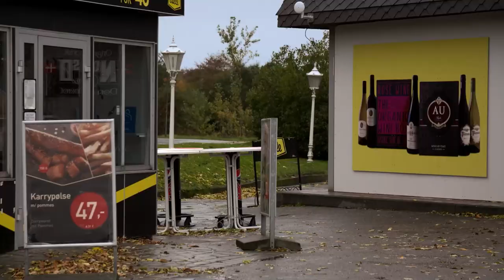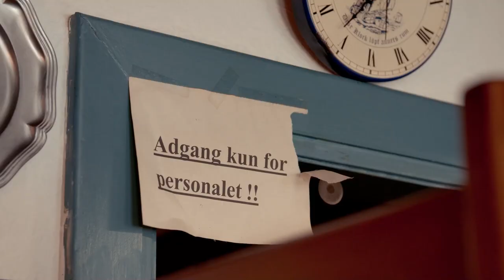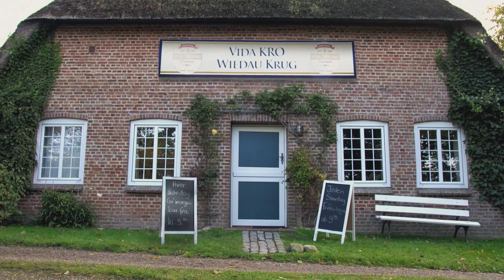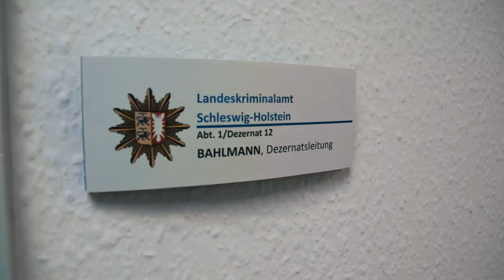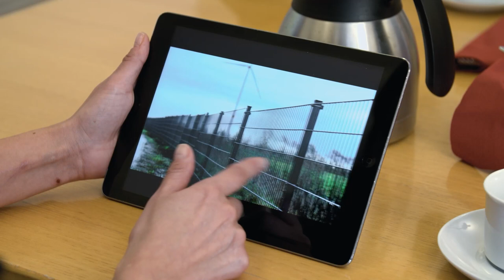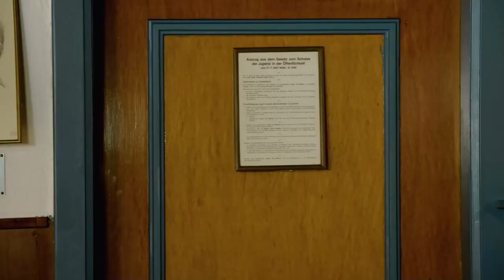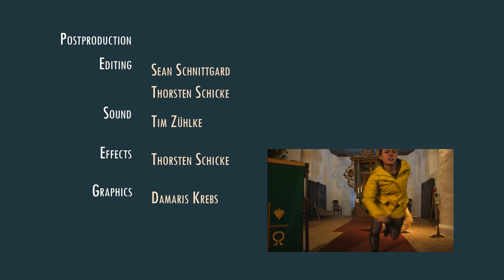Der Krug an der Wiedau / Kroen ved Vidåen / The Wiedau Inn (D/DK 2021)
Choose English, Danish, German or Frisian (Frysk NL) subs in the subtitle menu!

Ein Todesopfer, ein Krug, viel Alkohol, viel Geheimnistuerei und noch mehr Fragen – abgesehen vom Alkohol absolut keine alltägliche Situation im Krug an der Wiedau. Und dann auch noch den Krug-Alltag störende polizeiliche Ermittlungen eines gewöhnungsbedürftigen Kriminalbeamten aus dem fernen holsteinischen Kiel und einer Kriminalbeamtin aus Esbjerg, die für diesen Fall ihr Exil verlässt und in die Heimat ihrer Kindheit zurückkehrt. Eine typisch unharmonische deutsch-dänische Kooperation. Der beschauliche und beinahe komatöse Ort gerät plötzlich in Aufruhr und Ungleichgewicht. Verstörend und unterhaltsam zugleich. „Der Krug an der Wiedau“ ist ein humoristischer Kriminalfilm, der die Grenzziehung von 1920 in unserem deutsch-dänischen Grenzland beleuchtet und die Westküstenmentalität hervorhebt. Die Handlung spielt hauptsächlich in einem Krug im Niemandsland zwischen Deutschland und Dänemark, in dem sich die Lokalbevölkerung – unabhängig von Staatsangehörigkeit und Sprache – trifft und versteht. Im Film spielen die fünf an der schleswigschen Westküste gesprochenen Sprachen (Deutsch, Friesisch, Plattdeutsch, Sønderjysk, Dänisch) die Hauptrolle, um die einzigartige sprachliche und kulturelle Vielfalt der Grenzregion hochleben zu lassen. Die Dreharbeiten fanden im Oktober 2020 statt. Das Filmteam wurde hauptsächlich aus dem westlichen Teil des deutsch-dänischen Grenzlandes rekrutiert, um eine größtmögliche Authentizität zu erreichen. Ein Großteil der Schauspieler*innen besteht aus Laiendarstellern und -darstellerinnen von lokalen Theaterbühnen.

Der Film enthält einzelne Szenen, die nicht für Kinder geeignet sind.
Et dødsoffer, en kro, store mængder alkohol, hemmelighedskræmmeri og endnu flere spørgsmål – udover alkoholen er det absolut ikke en normal situation, der udspiller sig på Vidåkroen. Og dertil kommer de to fremmede kriminalbetjente - en fra det fjerne, holstenske Kiel og en fra Esbjerg, som forlader sit hjem for at vende tilbage til sin hjemstavn. Deres efterforskning af dødsfaldet forstyrrer dagligdagen på kroen, og det er svært at vænne sig til for indbyggerne. Der lægges op til et typisk uharmonisk dansk-tysk samarbejde mellem de to betjente, og det ellers fredfyldte, næsten komatøse sted kommer pludselig i oprør og ubalance. ”Kroen ved Vidåen” er en humoristisk krimifilm, der belyser den dansk-tyske grænsedragning i 1920, og som fremhæver vestkystmentaliteten. Handlingen foregår hovedsageligt på en kro i ingenmandsland mellem Danmark og Tyskland, hvor de lokale - uafhængigt af statsborgerskab og sprog - mødes og forstår hinanden. Det er de fem sprog (sønderjysk, tysk, frisisk, dansk, plattysk), der snakkes på den slesvigske vestkyst, der fylder mest i filmen for at slå et slag for den fantastiske sproglige og kulturelle mangfoldighed, der eksisterer i grænseregionen. Optagelserne fandt sted i oktober 2020. Filmteamet blev hovedsageligt rekrutteret fra den vestlige del af det dansk-tyske grænseland for at opnå størst mulig autenticitet. Størstedelen af skuespillerne består af amatørskuespillere fra lokale teatre.

Filmen indeholder enkelte scener, som ikke er egnet til børn.